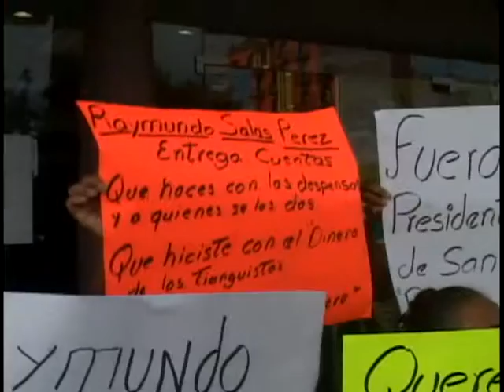Colonos de la Ramón Pérez denuncian a su líder por abusivo, en Reynosa